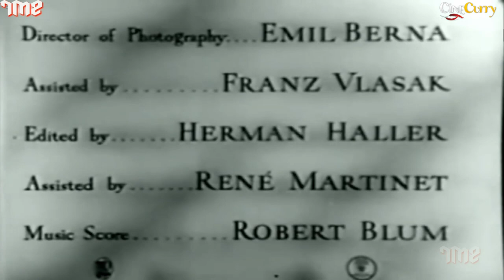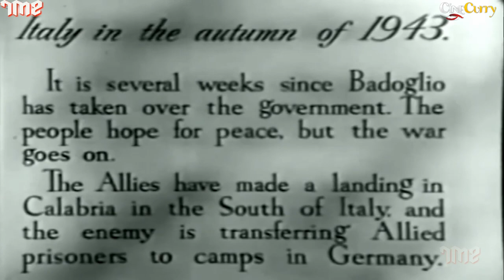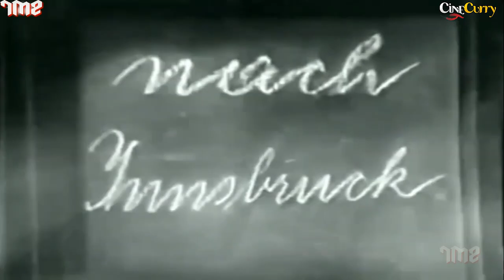The Last Chance (1945) Full Movie | Leopold Lindtberg | Ewart G. Morrison, John Hoy, Ray Reagan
Watch the 1945 Hollywood War film The Last Chance
Directed by Leopold Lindtberg and Starring Ewart G. Morrison, John Hoy, Ray Reagan & others.

Synopsis
Escaping a Nazi prison train in war-torn Italy, an American and a British soldier set out for the Swiss border and find themselves leading a multi-national party of refugees for the Italian underground.